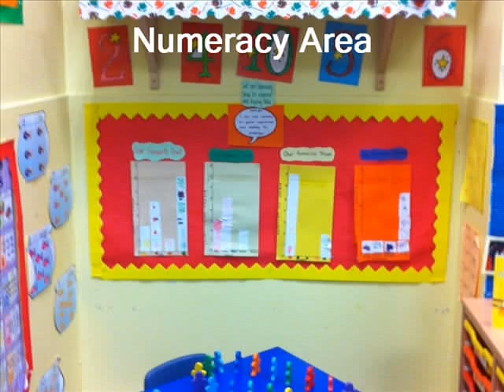Strathclyde Uni facilities movie